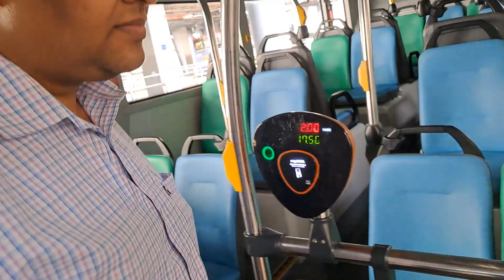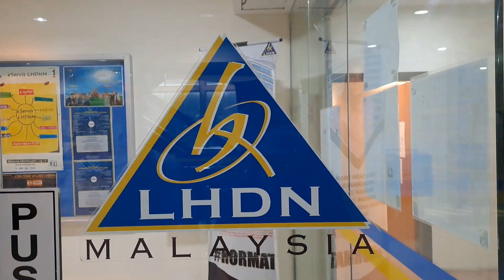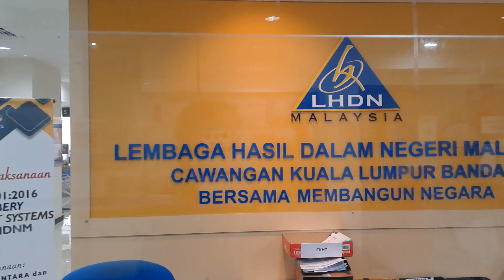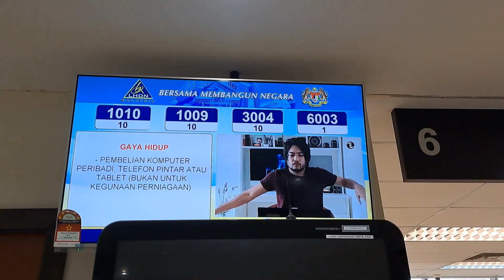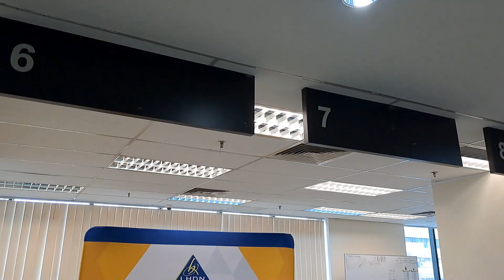Income Tax Office in Malaysia | LHDN | HASIL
Income Tax Office in Malaysia | LHDN | HASIL |  @malaysiateluguvlogs